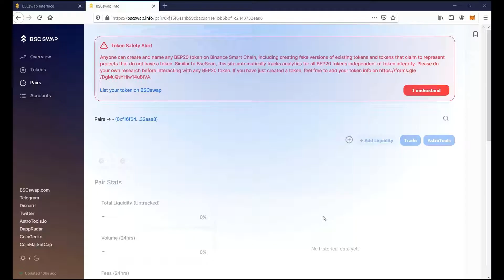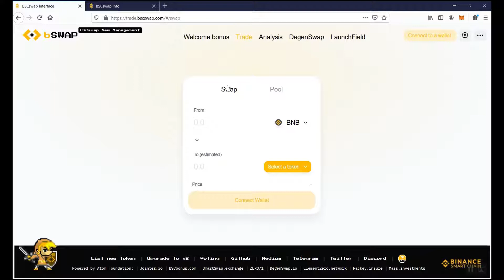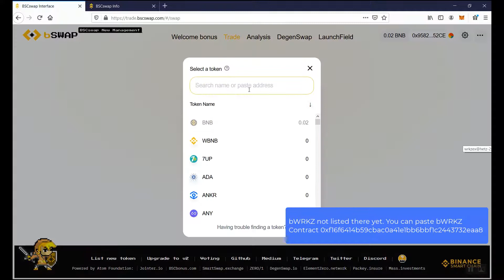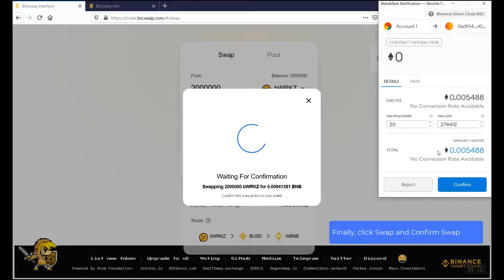Swap bWRKZ to any Binance Smart Chain Token on BSCSwap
## Other info:
Join our discord for more fun with other cryptocurrency TipBot text game in discord